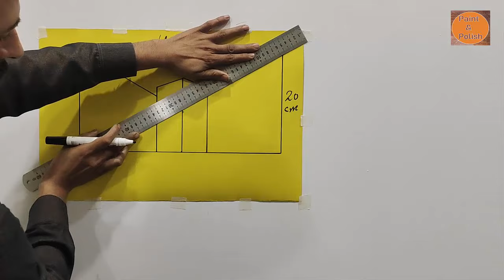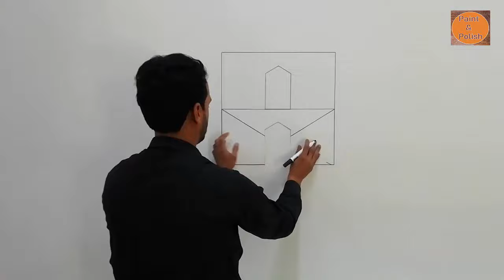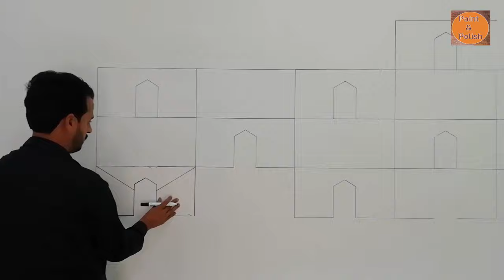Drawing room 3D wall paint design | 3D wall painting | wall paint design ideas | interior design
Drawing room 3D wall paint design | 3D wall painting | wall paint design ideas | interior design [ paint n polish ]